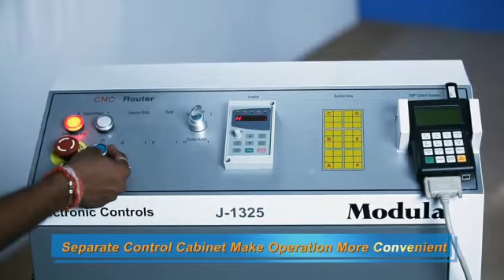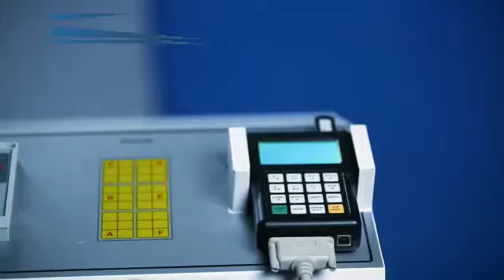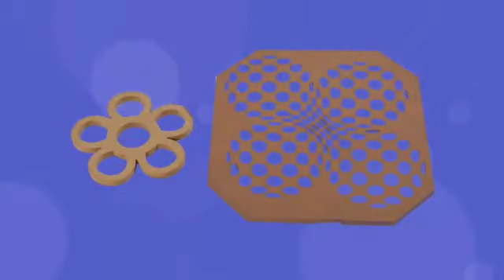Jai Modula CNC Router With Stepper Motor and Air Cooled Spindle J-1325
Moonlit Industries (Regd.)
Railway Road,Opp. Puri Hospital,Sirhind (Fatehgarh Sahib)-140406
India

"Hiwin" Taiwan linear guide rail with high precision
Heavy ball screw with high accuracy
Digital Signal Processing for control system
Stepper Motors with Fuling invertor
Stronger and larger helical rack & pinion gear drive
Steel structure with six legs makes our routers more stable
Lubrication makes maintenance much easier
Compatible Software : Compatible various CAD/CAM software like ; Art Cam/ Type 3

Model No : J-1325 With Stepper Motor
X - Y - Z axis working area mm
1300 x 2500 x 200

Traveling positioning accuracy mm
±0.1

X - Y working delicacy mm
±0.05
X - Y movement
Rack & pinion gear drive
Z movement
Ball screw
Ball screw
Body structure
Steel structure with six legs

Maximum speed mm/min
35,000

Maximum cutting speed mm/min
25,000

Spindle kw/rpm
3.5 kw / 18000 rpm Air cooled spindle

Drive motors
Stepper
Invertor

Fuling 3.7 kw

Guide rail
20 mm "Hiwin" Taiwan guide rail

Working voltage
AC 380V / 50Hz, 3Ø

Command code
G code

Computer interface
USB 2.0

Collet type & size
ER25

Compatible Software
Art Cam / Type 3

Controls
Digital signal processor (DSP) A11E

Oil lubrication system
Manual

Vacuum table
n/a
Standard with 7.5 kw Air cooled vacuum pump
Packing dimensions mm
3200 X 2200 X 1850

Approx. net weight Kg
800